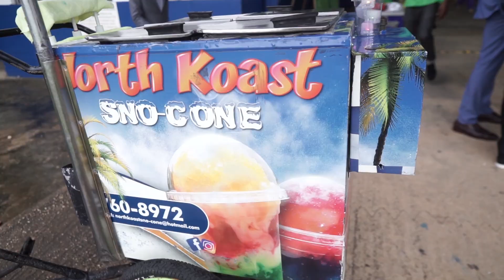Burton & Jenna's Wedding Trailer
A Wedding with a Local Twist!

Reception Location: Himalaya Club
MUA: @av_thebeautyexperts